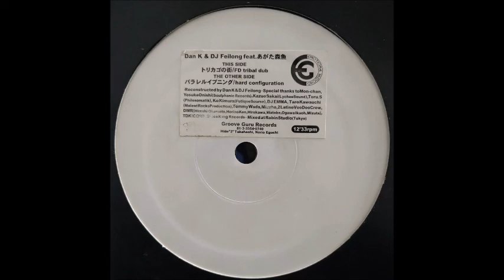Dan K & DJ Feilong Feat. あがた森魚 - トリカゴの街 (FD Tribal Dub)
EP: トリカゴの街 / パラレルイブニング
Released: 1996